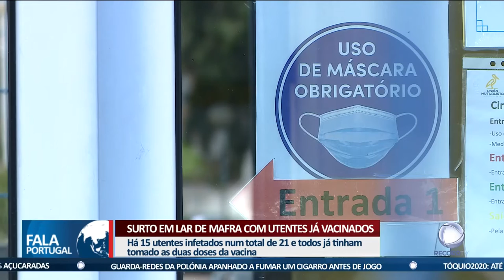Surto em lar de Mafra com utentes já vacinados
Um lar de Mafra está a braços com um surto de Covid-19, apesar de todos os utentes já terem as duas doses da vacina.